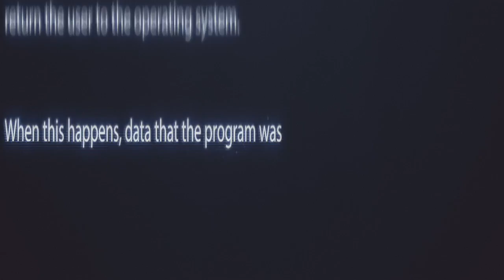The Complete Remastered Fight Footage of Peek-a-Boo Boxer Joey Hadley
Hadley's Boxing Gym is now closed, but please continue to enjoy these videos and be inspired by the sweet science. Thank you!